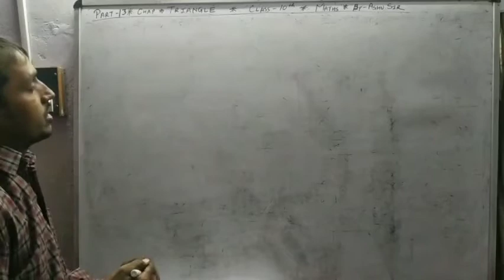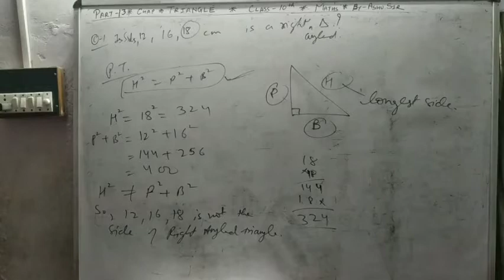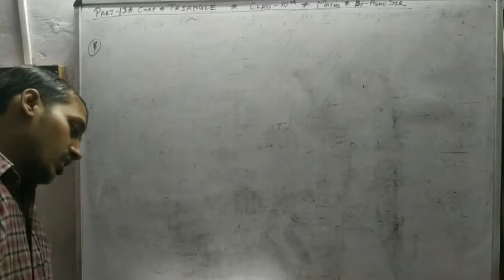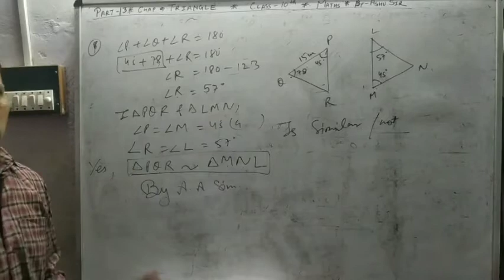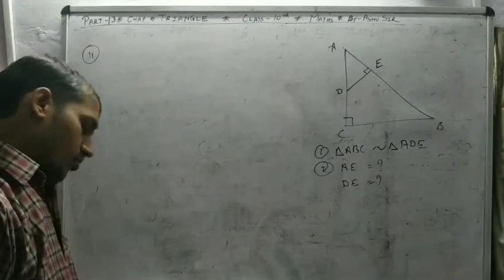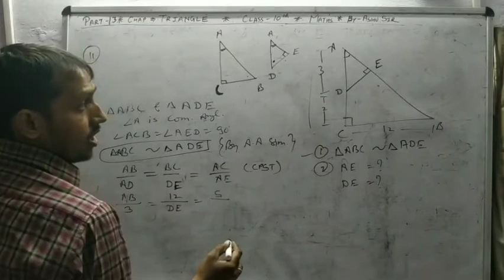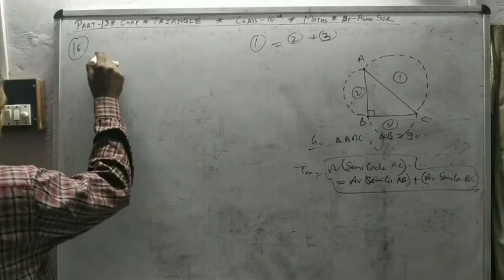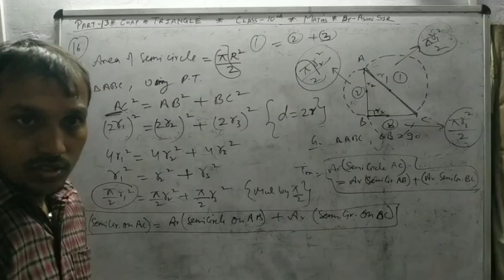Triangle (part-13) class-10 Maths by ASHU SIR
some problem of triangles